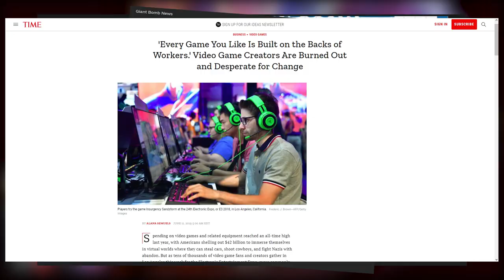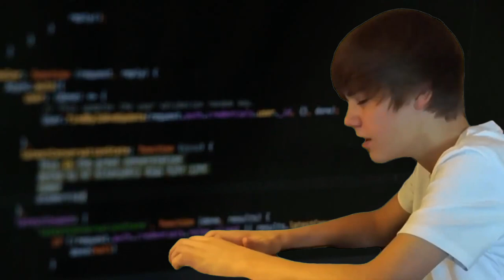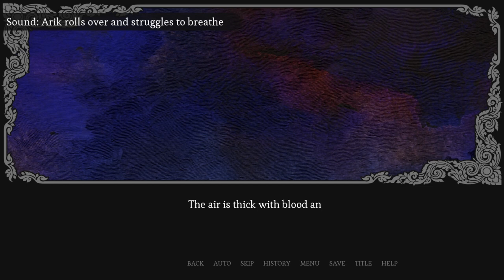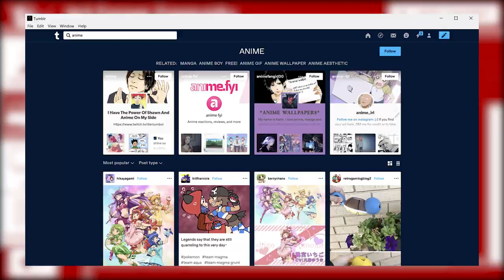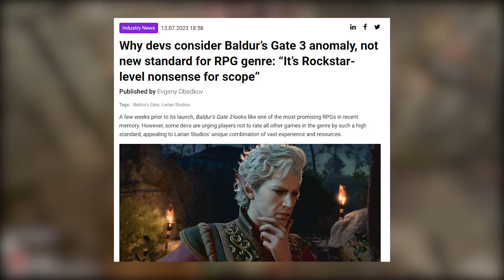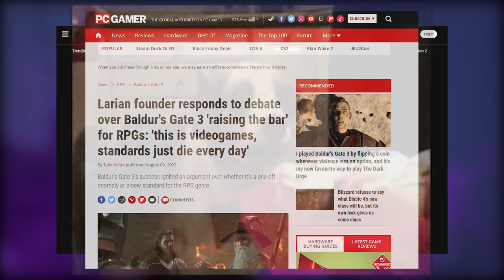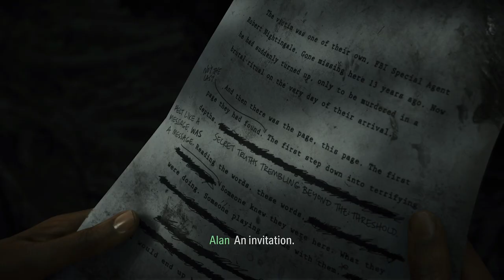Video Games are Good Game of the Year 2023 Nominee Reveal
2023 was a year of peaks. Peak quality. Peak emptied wallets. And sadly, peak exploitation of video game workers.

We can't acknowledge our Game of the Year nominees, our favorite games of a year so recognized for the quality of its offerings, without acknowledging that.

The games on our list exemplify the power of creative and passionate individuals all across the games industry from teams of all sizes and share one key quality above all else: artistry.

We implore you to try all of these games and let us know what you think!

Alan Wake 2 Original Soundtrack - Poe - This Road
Coral Island Original Soundtrack - Official Main Theme Song
In Stars and Time Original Soundtrack
Pizza Tower OST - It's Pizza Time

Clips used from:
Various game trailers.
Original captured footage.
Twin Peaks

Timestamps:
0:00 Intro
2:01 Amarantus
3:40 The Legend of Zelda Tears of the Kingdom
5:14 El Paso, Elsewhere
7:16 Spider-Man 2
9:08 Videoverse
11:01 Baldur's Gate 3
12:52 Cocoon
14:33 Alan Wake 2
16:32 Coral Island
18:18 In Stars and Time
20:18 Outro